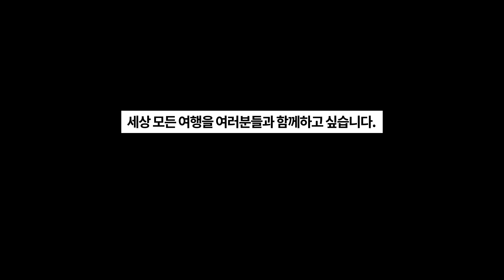겨울에 만나는 여수 여행코스 & 맛집 1편 / 겨울여행, 국내여행지추천, 향일암, 금오산, 돌산도, 여행유튜브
랜선을 타고 함께 여행하듯 여행 영상을 즐길 수 있는 여행전문채널 킴스트래블에서 기획하는 랜선여행 프로젝트, 오늘은 전라남도 여수의 여행지들과 맛집들을 소개 해 드리려고 합니다.

겨울에 만나는 낭만여행 여수의 아름다운 풍경들이라는 주제로
여수의 여행코스는 물론 여수의 맛집까지 소개 해 드리고,
겨울에 가면 좋은 여수의 다양한 명소와 풍경들을 둘러봅니다.

여수는 봄 여름 가을 겨울 사계절 언제 찾아도 좋은 여행지이긴 하지만,
유독 겨울이 어울리는 여행지입니다.
여수 오동도의 동백과 돌산도 향일암의 풍경이 어우러지는 여수

이번 여수편은 영상이 길어서 1편과 2편으로 나누어 업로드 해 드립니다.
이번 편은 1편으로 향일암과 향일암을 가면 꼭 들러야 할 강력추천 코스 금오산이 있는 돌산도를 집중 소개해 드립니다.
다음 편은 여수의 다양한 풍경들과 더불어 여수에 가면 꼭 먹어 보아야 할 먹거리들을 소개 해 드릴 예정입니다. 2편도 많이 기대 해 주시고 많이 시청 부탁드립니다. ^^

영상 후반부에 재미난 예고편 소개도 있으니 꼭 놓치지 마시고 보세요 ^^

여수여행에 필요한 팁과 둘러 볼만한 코스들은 다음 영상에 기재 해 드리겠습니다.
여수여행 2편 영상은 3일 이내 빠르게 업로드 될 예정이오니 참고해주세요 ^^

본 영상에 소개 된 여수 여행지는 12월 말에 촬영 되었으며,
사계절 언제 찾아가도 크게 다르지 않는 풍경을 만나실 수가 있습니다.

자 이제 겨울에 만나는 낭만여행 전남 여수
그 아름다운 풍경들을 함께 감상 해 보시죠.

본 영상의 다도해국립공원 촬영분은 다도해해상국립공원의 승인하에 촬영되었음을 알려드립니다.
촬영을 승인해 주신 다도해해상국립공원과 오동도관리사무소, 그리고 촬영에 협조 해 주신 여수해상케이블카 관계자분들께 이 자리를 깊은 감사의 말씀을 전합니다.

댓글도 마구마구 남겨 주세요!!

해당 영상의 지역 현지에 계시거나 여행하신 구독자 분들은 현지의 생생한 정보들을 댓글로 남겨 주시면, 많은 분들에게 도움이 될 것 같습니다.
특별히 지금 가면 더 좋은 코스나, 여행지의 현재 상황들
그리고 현지인들만 아는 진짜 맛집 등등

이 공간을 여러분들과 공유하고 함께 만들어 나갔으면 합니다. ^^

계절별로 또는 월별로 어디를 여행해야 좋은지 고민 중이신 분들이라면, 꼭 구독과 알람을 설정 해 주시고 가시면 월별로 아름다운 여행지를 때에 맞게 배달 해 드리도록 하겠습니다.

항상 노력하는 여행전문 채널이 되겠습니다.

곧 다음 여행에서 또 뵙겠습니다. ^^

사용된 음악 정보는 아래와 같습니다.
1. 인트로 Stay (Wide Open) - Loving Caliber
2. 메인 Won't You Save Me - Loving Caliber